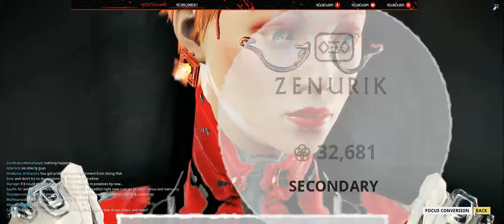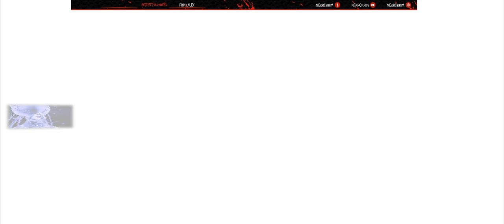Warframe: Fokúsz Pontok + egy hit Eidolon shield trükkje